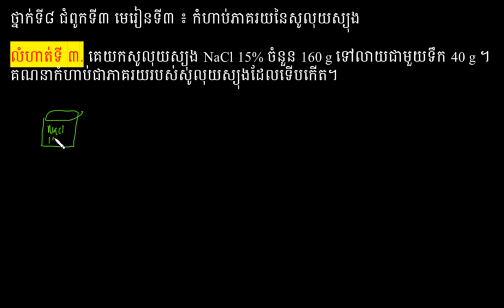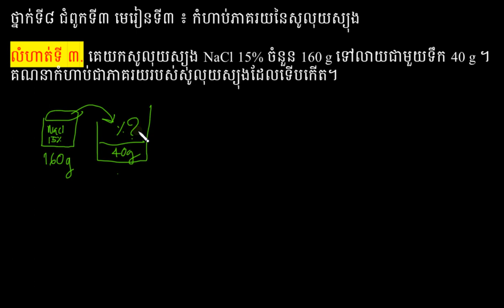កំហាប់ភាគរយនៃសូលុយស្យុង|គីមីវិទ្យា|លំហាត់ទី៣ (កម្មវិធីសិក្សាថ្មី)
ជំពូកទី៣ មេរៀនទី៣ ទំព័រទី១៥២ :កំហាប់ភាគរយ នៃសូលុយស្យុង |Chapter 3_Unit 3: Percent Solution Page:152
ដកស្រង់ចេញពីឯកសារថ្នាក់វិទ្យាល័យរបស់ក្រសួងអប់រំ យុវជន និងកីឡា រួមនិងឯកសាពាក់ព័ន្ធផ្សេងៗ
ជំនួយដល់ការសិក្សាដល់ប្អូនៗសិក្សានុសិស្សថ្នាក់វិទ្យាល័យ។
គោលបំណងចែករំលែកចំណេះដឹងវិទ្យាសាស្ត្រ